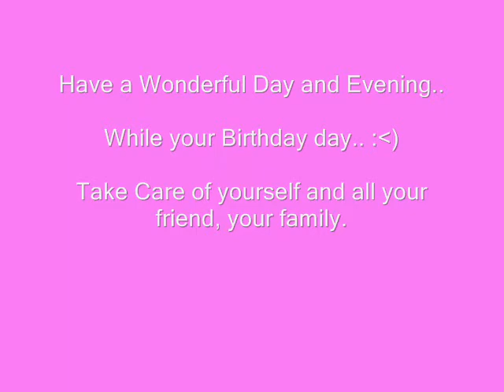MONTH OF APRIL HAPPY BIRTHDAY TO YOU!!